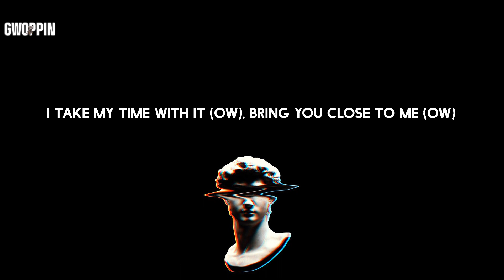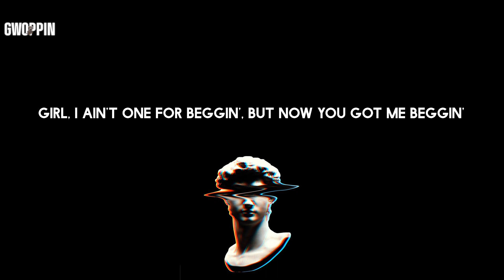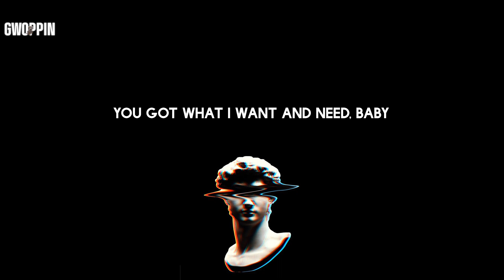Bruno Mars - Please Me (Lyrics)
Lyrics: Bruno Mars - Please Me

Lyrics:
Please
(Let me hear you say)
Please
Please
Please (woo)
Please
Please (woo)
Please
Please (woo)
Please
Please (woo)
Come on
Come on, back it up for me
Come on
Ooh, twerk it on me slowly
Come on
Please
Please (woo)
Please
Please (woo)